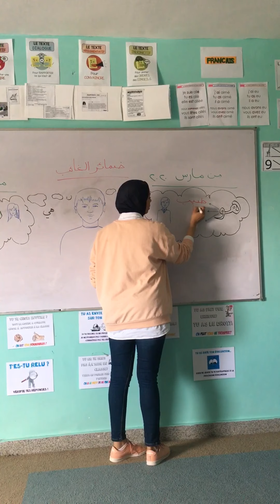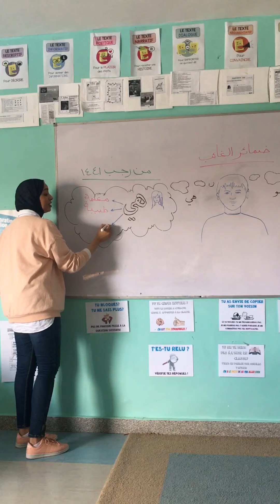شرح ضمائر الغائب